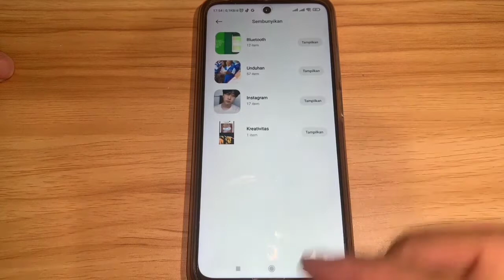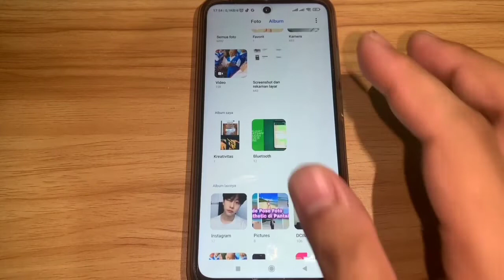Cara Menghapus Album Tersembunyi Di Xiaomi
cara menghapus album tersembunyi di hp xiaomi - cara mengembalikan foto di album tersembunyi xiaomi miui 12.5 terbaru 2022.